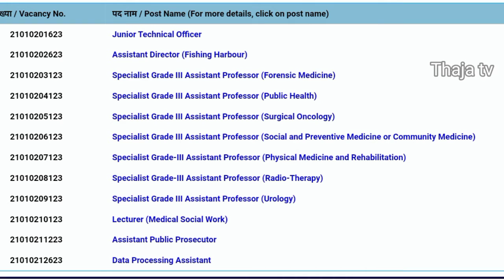Central Government Jobs || UPSC Jobs 2021.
My channel link : హాయ్ ఫ్రెండ్స్ thaja tv యూట్యూబ్ ఛానల్ ని, నేను స్టార్ట్ చేసాను మీరు subscribe చేయకపోతే subscribe చేసి,ఒక ఇద్దరిని మన ఛానల్ కి subscribe చేయించరా..మన ఛానల్ లో లేటెస్ట్ జాబ్ నోటిఫికేషన్స్ మరియు లేటెస్ట్ న్యూస్ వస్తాయి.